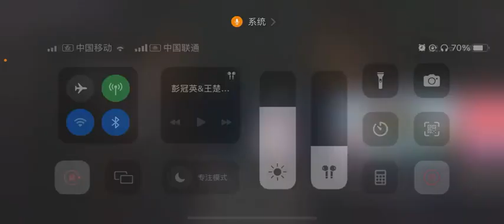Peng Guan Ying & Wang Chu Ran